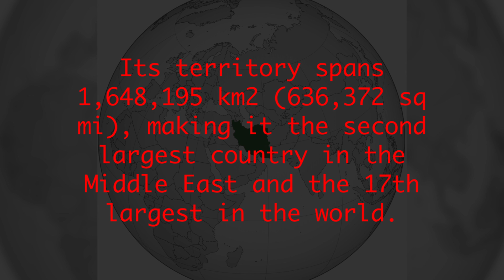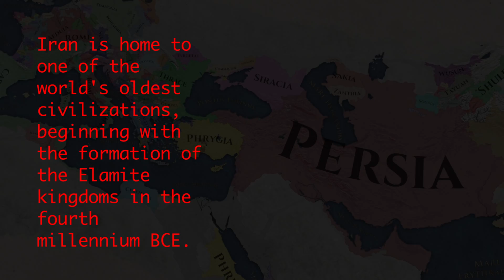Iran (The Islamic Republic of Iran)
Iran, also called Persia, and officially the Islamic Republic of Iran, is a country in Western Asia, with 82 million inhabitants, the world's 18th most populous country.

Its territory spans 1,648,195 km2 (636,372 sq mi), making it the second largest country in the Middle East and the 17th largest in the world.

Iran is bordered to the northwest by Armenia and the Republic of Azerbaijan, to the north by the Caspian Sea, to the northeast by Turkmenistan, to the east by Afghanistan and Pakistan, to the south by the Persian Gulf and the Gulf of Oman, and to the west by Turkey and Iraq.

Its central location in Eurasia and Western Asia, and its proximity to the Strait of Hormuz, give it geostrategic importance.

Tehran is the political and economic center of Iran, and the largest and most populous city in Western Asia with more than 8.8 million residents in the city and 15 million in the larger metropolitan area.

Iran is home to one of the world's oldest civilizations, beginning with the formation of the Elamite kingdoms in the fourth millennium BCE.

In early 2020, the death of Iranian General Qassem Soleimani during drone action ordered by US President Donald Trump raised fears about the possible consequences of the attack.